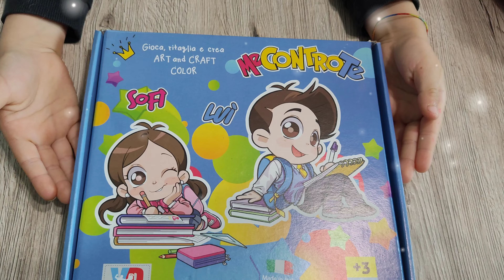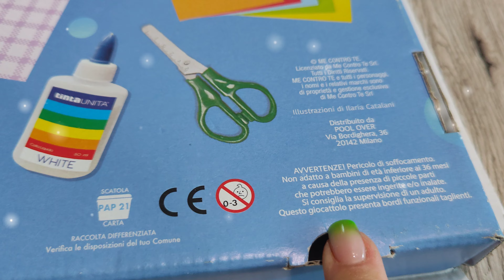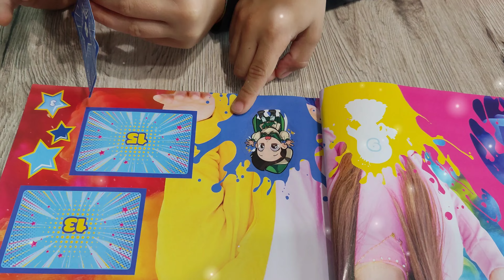Me contro Te : Art and craft color ! Super scoperta in edicola !!!!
In questo video vi facciamo vedere una scatolina dei Me contro Te che mamma ha scovato in edicola ! cosa conterrà ?!?!?!
Scopritelo guardandovi tutto il videooooooo !